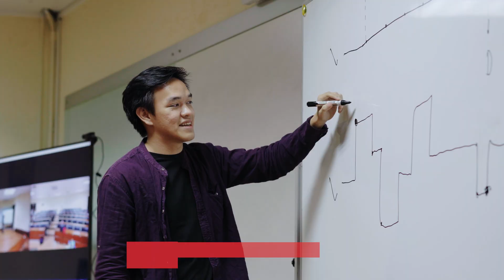AIT School of Engineering & Technology | 2020 (Short Intro)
MISSION
To develop highly qualified engineers and technologists who play leading roles in promoting the region’s industrial competitiveness in its integration into the global economy.

VISION
To become a unique and prestigious multicultural hub of higher learning in engineering and technology, offering state-of-the-art multidisciplinary programs and cutting-edge research in partnership with the industries for sustainable growth of the region.